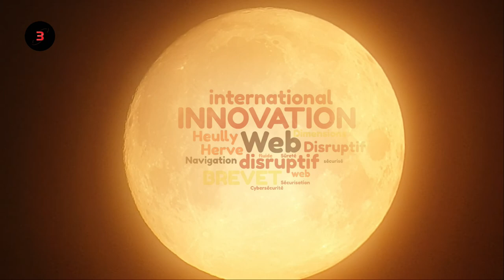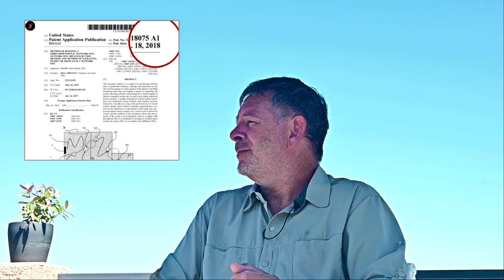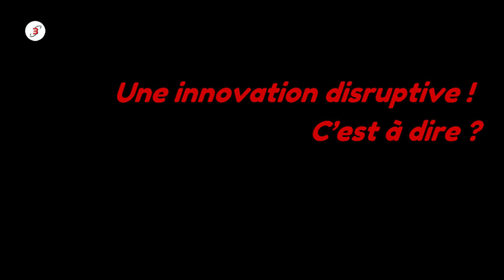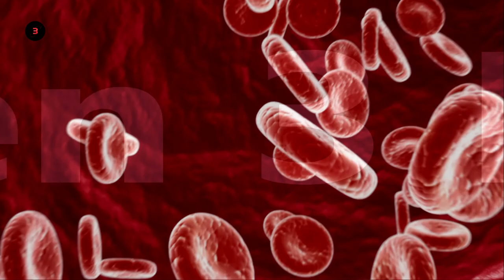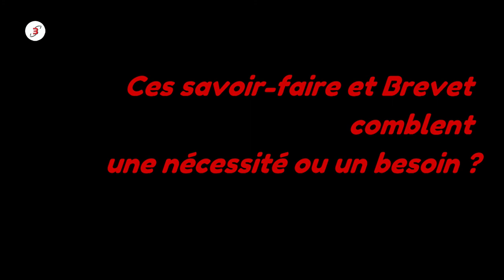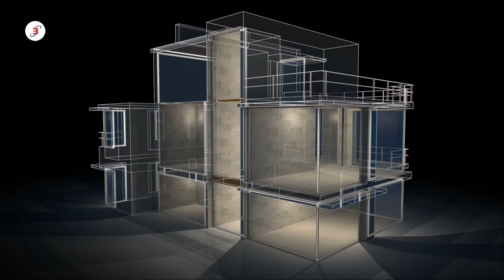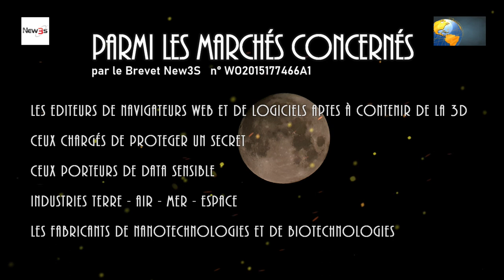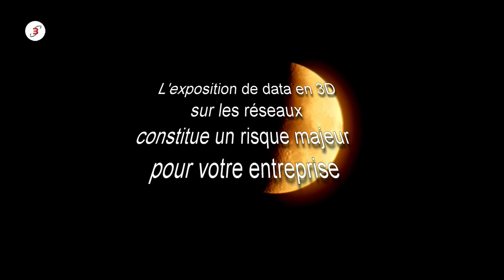Le Génie français en Course - Compétitivité mondiale - Innovation brevet 3D by New3s Herve Heully VL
Le World Wide Web (www) subit une mutation passant d'un web en 2D (deux dimensions) à un web en 360deg et un web en 3D (trois dimensions) - Introduisant ainsi des avantages merveilleux et des bénéfices extraordinaires, tels ceux que procurent la 3D.
Mais aussi des faiblesses. Voici la solution pour y remédier : Patent  WO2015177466A1

Les guerres hybrides d'aujourd'hui et demain seront gagnées par ceux qui se seront dotés par anticipation des armes appropriées"

A présent délivré aux USA : Brevet N° 11,941,075 (17/893,438)

▬ Contenu de cette video  ▬▬▬▬▬▬▬▬▬▬
00:00 - Introduction
00:26 - Hervé HEULLY Qui êtes-vous ?
02:55 - Qu’est-ce que le Web 3D ?
05:33 - Pourquoi un Brevet ?
06:51 - Quelle est l’utilité d’un Brevet ?
08:12 - Quelle est votre expérience en matière de 3D ?
10:04 - Pourquoi se lancer dans un Brevet ?
12:07 - Une innovation disruptive ! C’est à dire ?
14:40 - Le Web 3D nécessite une sécurisation ?
19:35 - Un Brevet essentiel et déterminant pour le Web 3D ?
21:16 - Quel sera l’écosystème Web de demain ?
25:59  -New3S est déjà acteur en matière de création rapide de visibilité ?!
28:05 - Ces savoir-faire et brevet comblent une nécessité ou un besoin ?
28:34 - Quelques exemples d’application de votre Brevet ?
40:22 - Savoir-faire, Brevet, expérience… Peut-on faire mieux encore ?
42:12 - Qui va pouvoir utiliser ce Brevet ?
44:00 - A compter de quand peut-on exploiter vos savoir-faire et Brevet ?
46:20 - Vous recherchez quelque chose de précis à présent ?
48:20 - Pourquoi avoir choisi un cadre en plein air pour cette interview ?
49:29 - Générique de FIN